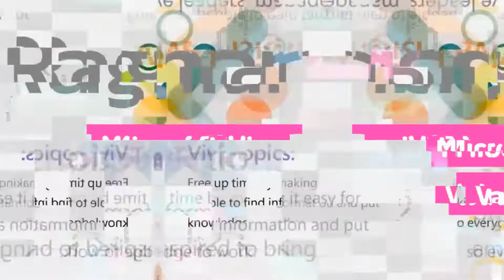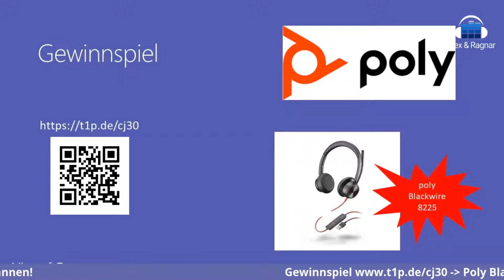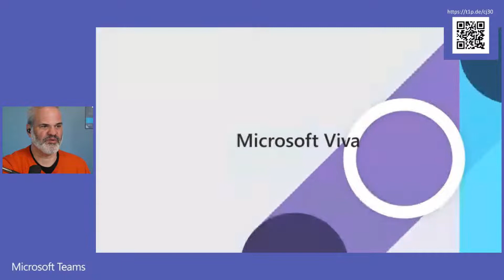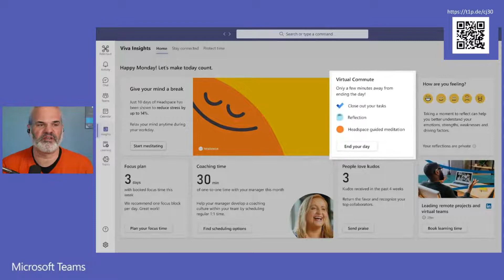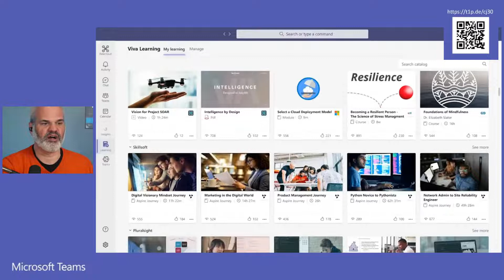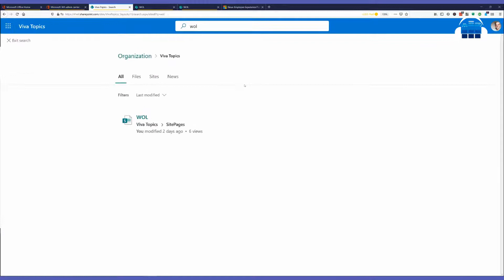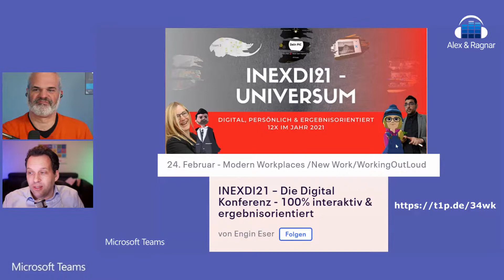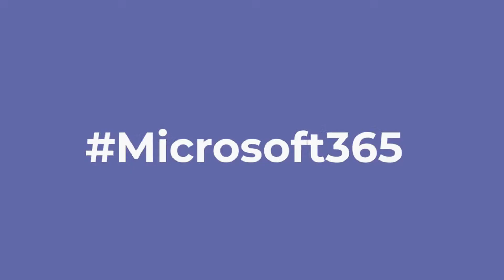Alex & Ragnar mit Franzi Stubbemann mit "Adoption & Change Management"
Zu Gast in der Jubiläumsfolge 25 ist Franzi Stubbemann von affinis und dazu berichtet Ragnar über die vier neuen Säulen in Micosoft Viva. Einschalten am Donnerstag um 21 Uhr.

Hauptpreis: Poly Blackwire 8225 Headset mit Microsoft Teams Zertifizierung